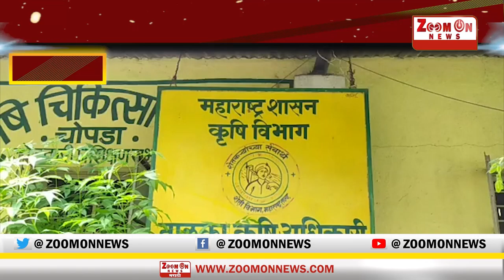JALGAON | शेतकऱ्यांना मदती संदर्भात शासनाचेअजून पर्यंत परिपत्रक नाही